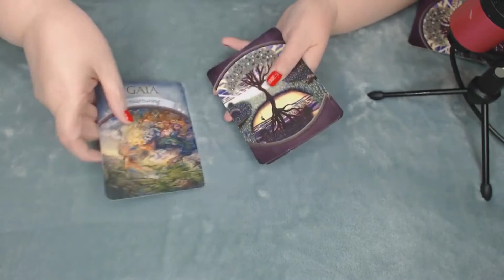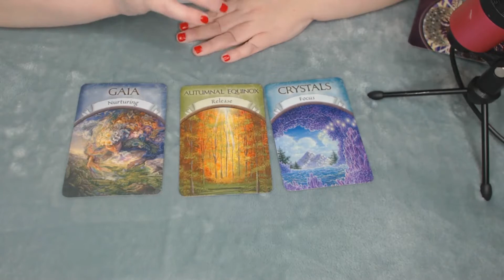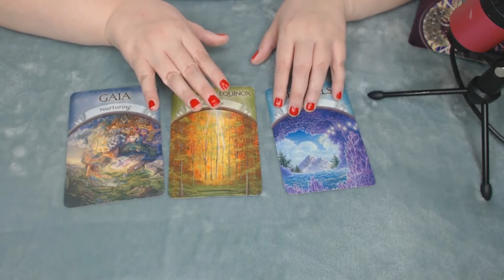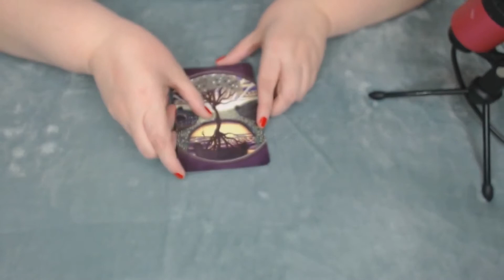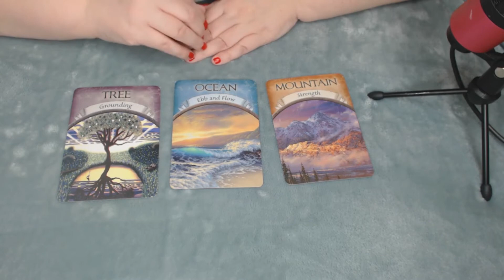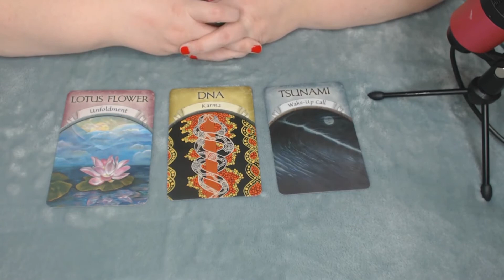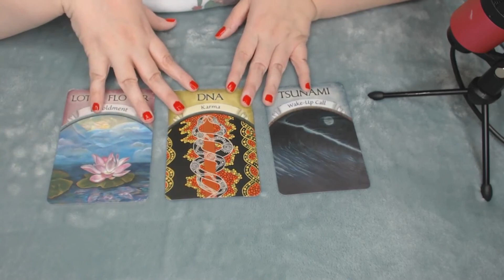December 2018 Love Tarot Reading Pick A Card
Hello Everybody,

This is my monthly love tarot reading pick a card style video. I hope you enjoy :)